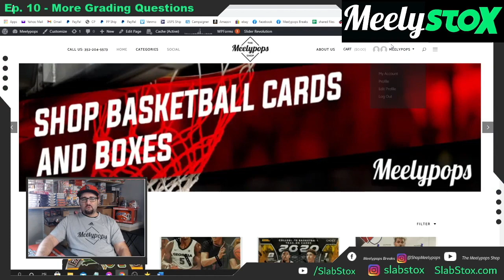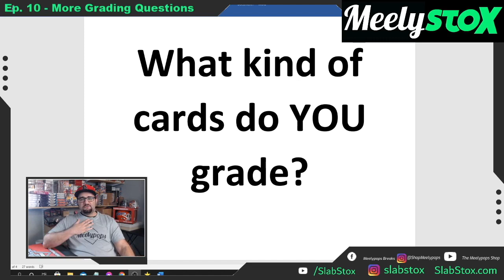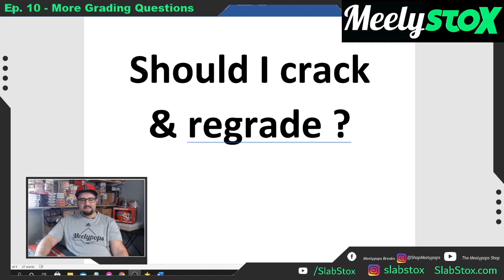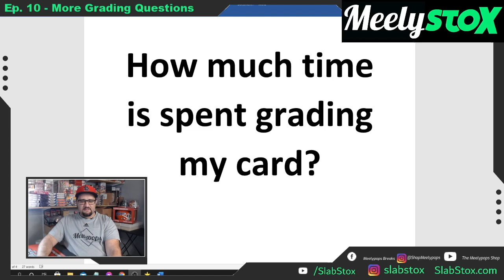What Cards To Grade, Cracking/Regrading & "Bumping" Grades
To support SlabStox, sign-up for our Investment Newsletter (Sunday Slab Trends email box).

Jameel from The Meelypops Shop in Florida joins the SlabStox Network to bring you a weekly YouTube show focused on the sealed product market, Pokemon, and many other topics. Be sure to follow Jameel on Instagram

We're bringing you the first all-inclusive sports card trading platform to track your investments while also transacting on new investments!